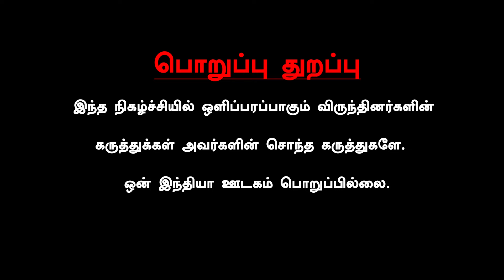நான் Nithyanandaவின் நண்பன்.. கட்சிக்கு நிதி கொடுத்தா நல்லா இருக்கும் - ராம்ஜி, HDK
~PR.46~ED.68~HT.74~CA.294~##~